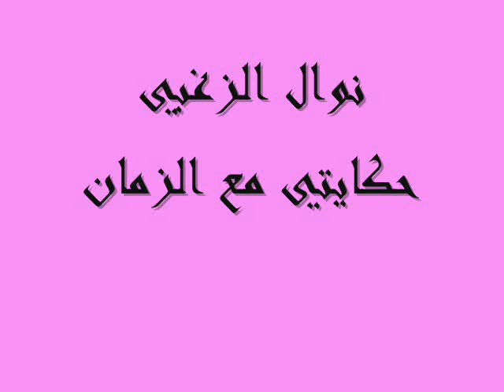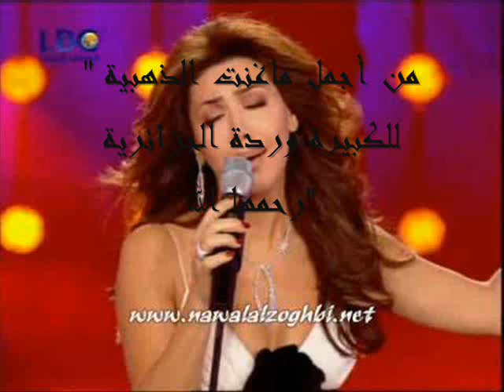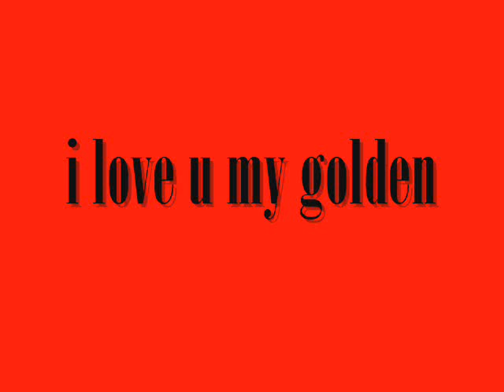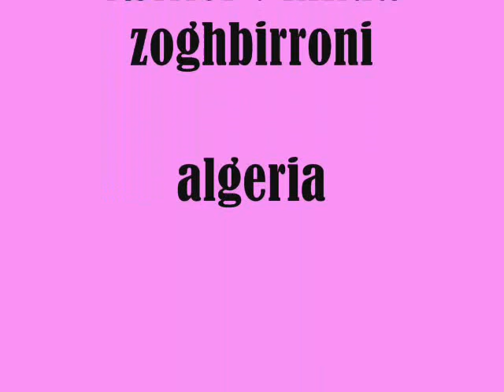نوال الزغبي حكايتي مع الزمان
من اروع ماغنت الذهبية نوال الزغبي للست وردة الجزائرية رحمها الله